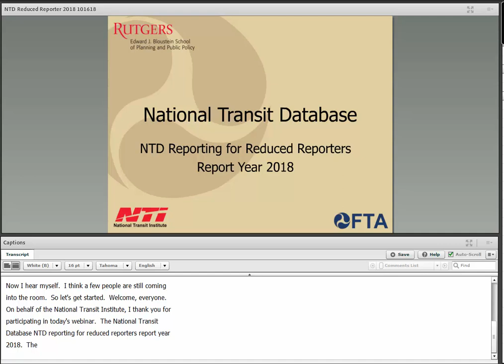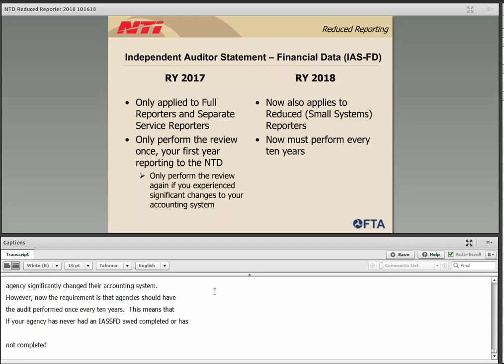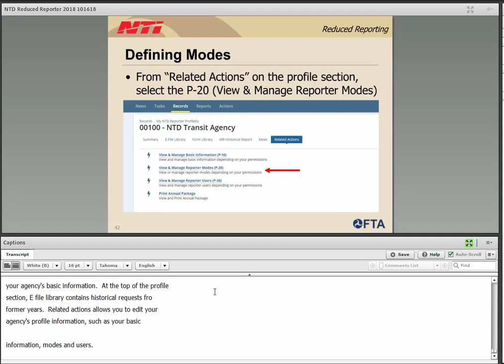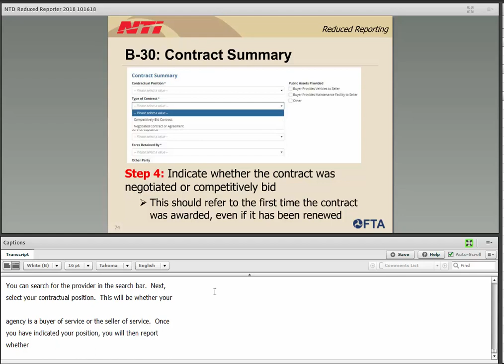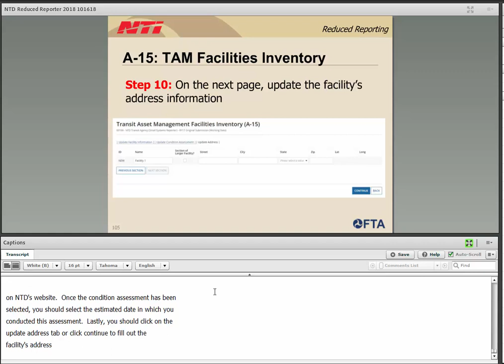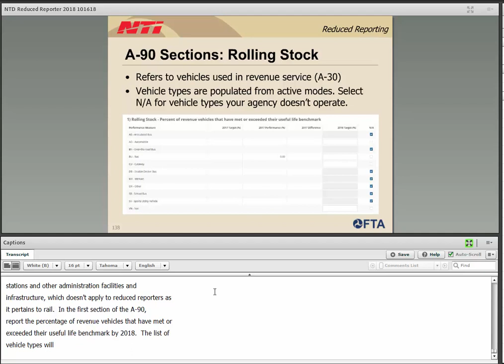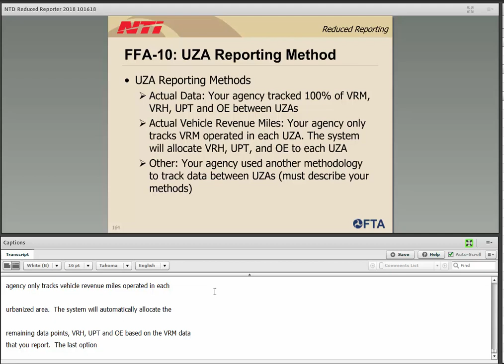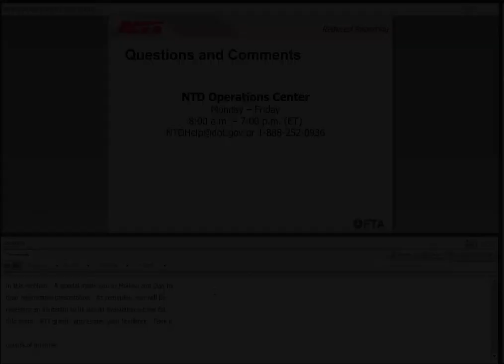Webinar: NTD Reporting for Reduced Reporters Report Year 2018 (101618)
The goal of this session was to help Urban Transit professionals learn the necessary skills for reporting annual public transportation data using the NTD online reporting tool. It was designed for agencies who report to the NTD Urban module under the Reduced Reporter type.

Key components of this webinar included:
• Report Year 2017 updates
• "Who" reports and "What" to report
• NTD annual reporting website, functionality and automation
• The standard NTD reporting modules (Basic Information, Financial, Asset, Service, and Federal Funding Allocation)
• Upcoming Reporting Requirements Changes for Report Year 2018, including the Asset Inventory Module (AIM)

Audience:
This course was intended for Urban Transit professionals whose responsibilities include some or all of the following related to the National Transit Database (NTD): reporting, statistical compilation, or other financial duties and activities. This is an introductory level course. The content is geared for people who have little or no experience using the NTD reporting system or would like a review of NTD reporting policies.

Please note that Urban Full Reporter and Safety & Security reporting are not covered in this course, but are covered in separate offerings.

This webinar is presented by Melissa Conte and Dan Barns.